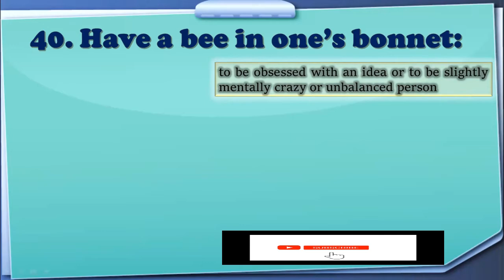Have a bee in one's bonnet | meaning and use | Learn Idioms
Have a bee in one's bonnet means to be obsessed with an idea or to be slightly mentally crazy or unbalanced person
Use:
The man has a real bee in his bonnet in trying to find out about how people would react in this situation.
Don’t take his remarks seriously, he does not know what he is talking, in fact he has a bee in his bonnet.

The contents for the Channel are as follows:
1.  Basic grammar for Beginners
2.  Linguistics (English)
3.  Literature  (English)
4.  Intermediate level English Lectures